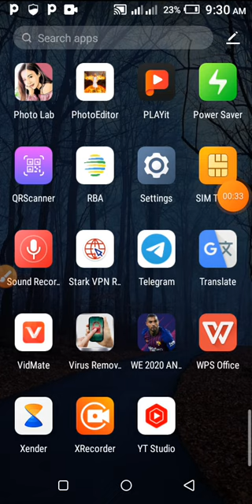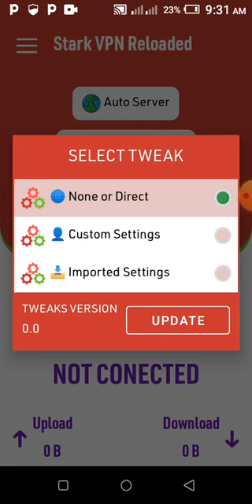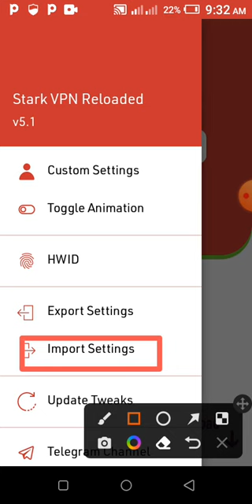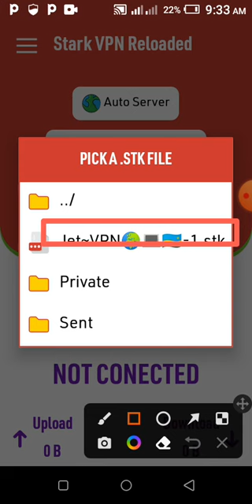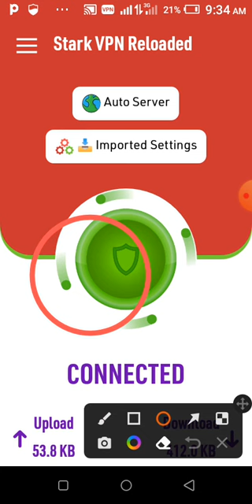uko washyira file muri vpn yawe.(stark vpn).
_share
_like
ubundi hashye Koko.

we continue